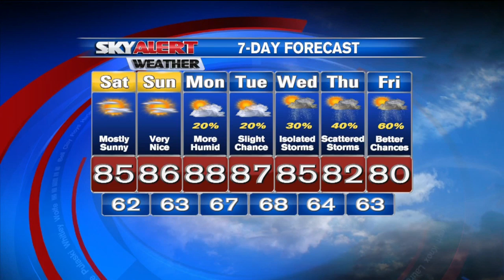Shane Smith's 4 p.m. Forecast- July 31, 2015